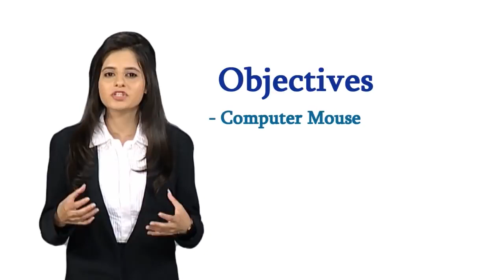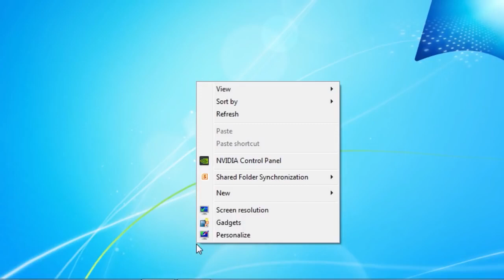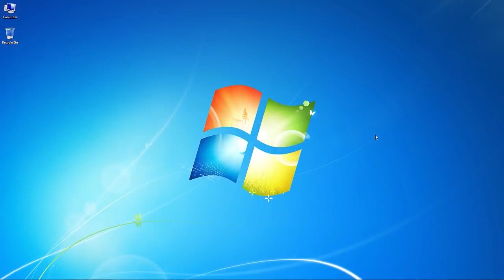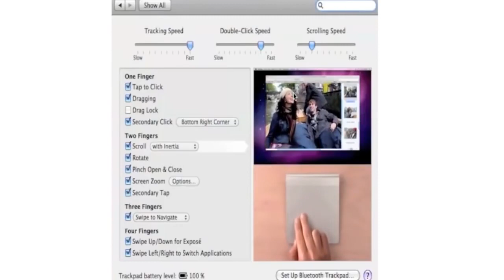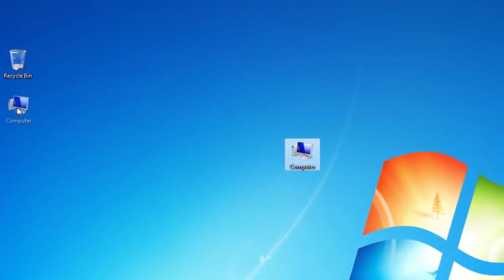7 - Introduction to Computers Pointing Devices - digital literacy in hindi